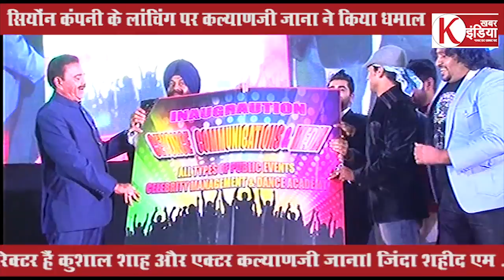सियोंन कंपनी के लांचिंग पर कल्याणजी जाना ने किया धमाल